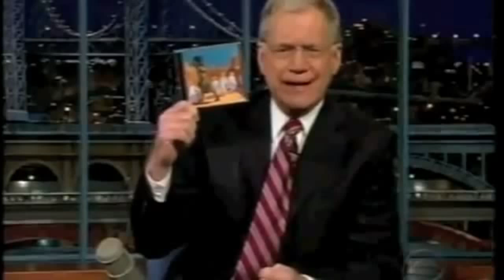The Mars Volta - Total shreds